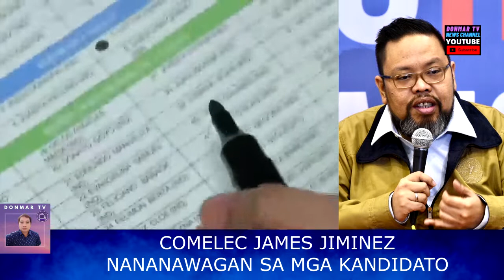Rodante Marcoleta ipinagtanggol Toni Gonzaga ky Dawn Chang ABSCBN mga artist Bongbong Marcos Duterte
PINAS HOT NEWS TODAY FEBRUARY 14, 2022
JUST NOW: Rodante Marcoleta ipinagtanggol Toni Gonzaga ky Dawn Chang ABSCBN mga artist Bongbong Marcos Duterte